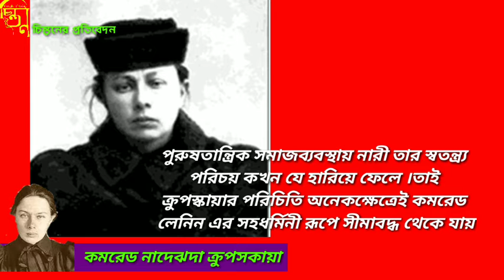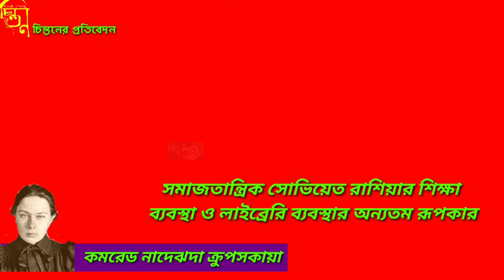সোভিয়েত নারী আন্দোলনের মূর্ত প্রতীক ক্রুপস্কয়া র জন্মদিনে চিন্তনের শ্রদ্ধার্ঘ।